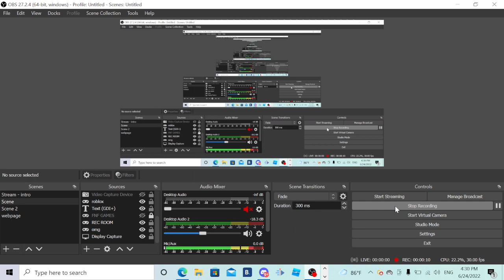am back to making videos!